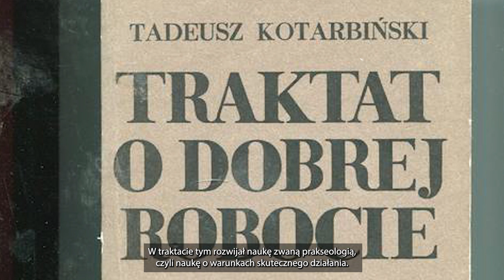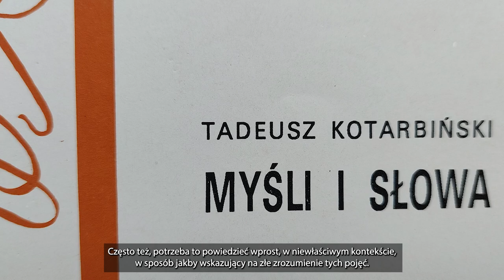Tadeusz Kotarbiński - Krzysztof Urbanek - CHRZĘSNE CHRZĘŚCI KULTURĄ Z HISTORIĄ W TLE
Tadeusz Kotarbiński - Z dworu w Chrzęsnem w szeroki świat filozofii
wykład: Krzysztof Urbanek
Pałac w Chrzęsnem
„Chrzęsne chrzęści kulturą z historią w tle” dofinansowano ze środków Ministra Kultury i Dziedzictwa Narodowego w ramach programu Narodowego Centrum Kultury: Kultura – Interwencje. Edycja 2022